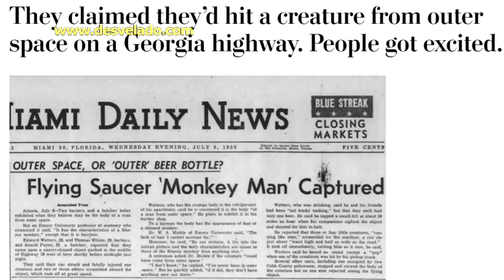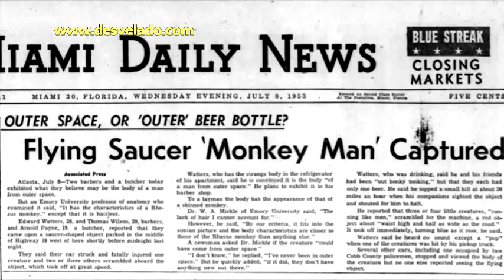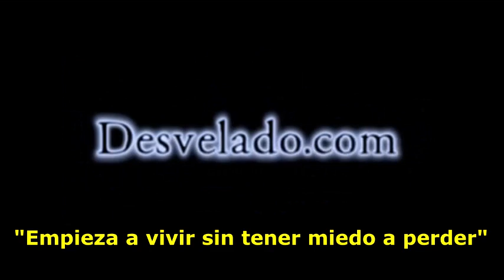LOS DESVELADOS - EXTRATERRESTRE ATROPELLADO EN 1953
LOS DESVELADOS - EXTRATERRESTRE ATROPELLADO EN 1953 - Tres compañeros de cuarto llegaron a los titulares cuando atropellaron a un 'alienígena' en un tramo remoto de la carretera. El 8 de julio de 1953, Edward Watters, Thomas Wilson y Arnold Payne conducían por la autopista 78 al oeste de Atlanta cuando Watters, que conducía, se vio obligado a frenar bruscamente. El trío describió que dos criaturas humanoides paradas, mientras que una tercera, que había estado en la carretera antes de que el automóvil se detuviera, había sido derribada y yacía sin vida en el asfalto.